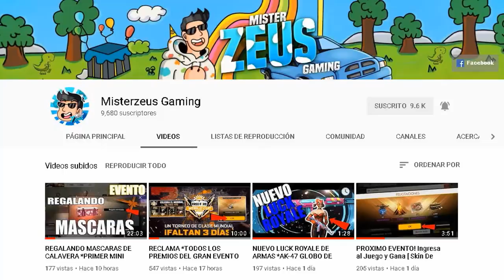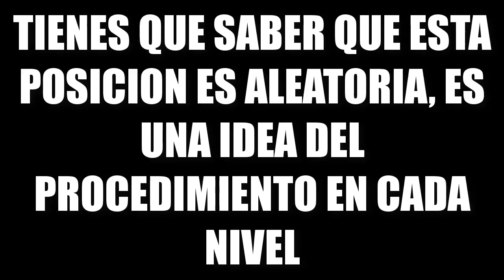ASI FUNCIONA el EVENTO Web PARA OBTNER el PASE ELITE *LA REVOLUCION* GRATIS [Procedimento Completo]